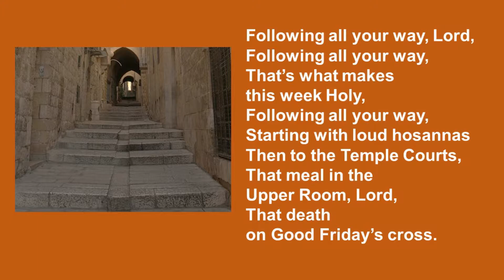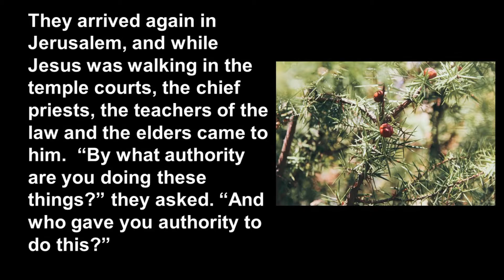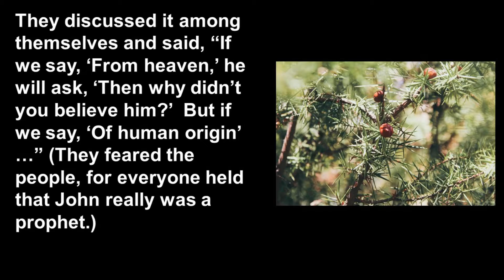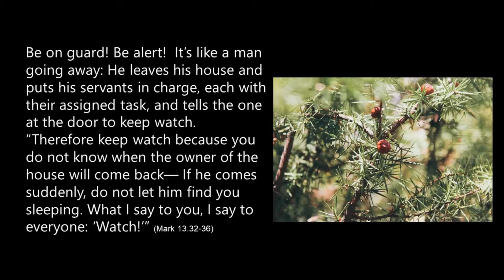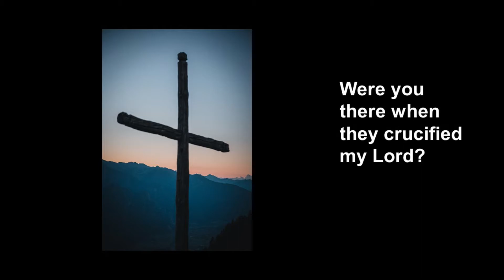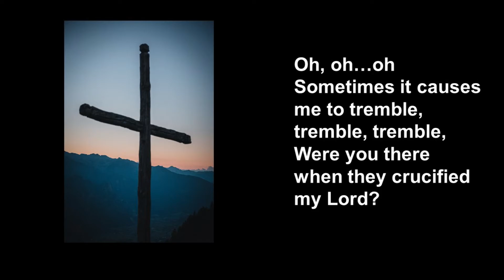Morning by Morning Tuesday March 30, 2021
Following Jesus through Holy Week